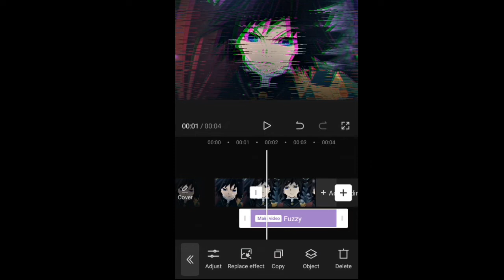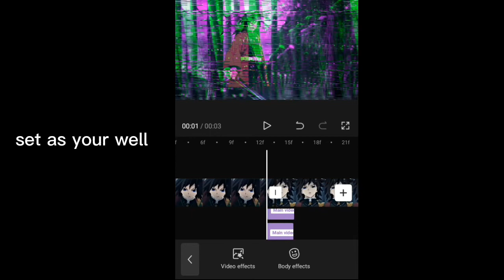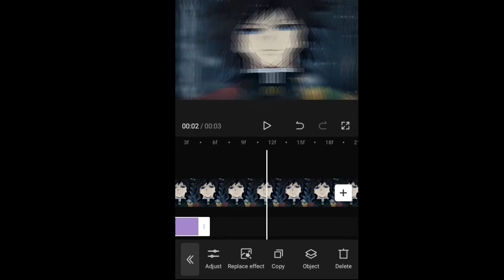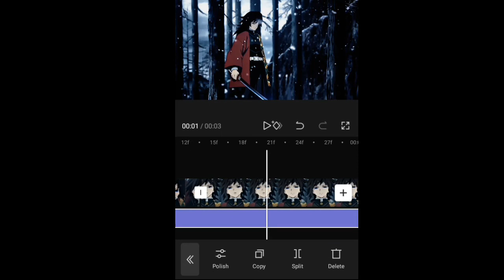GLITCH EFFECT ✨ LIKE NEPTUNE 🎵 WITH RS X MENIA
TAGS (ignore)